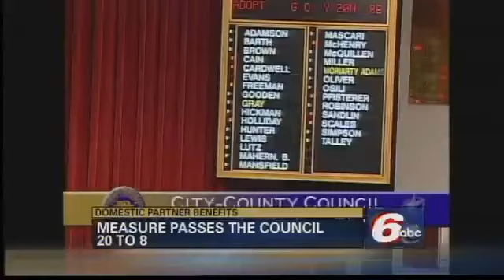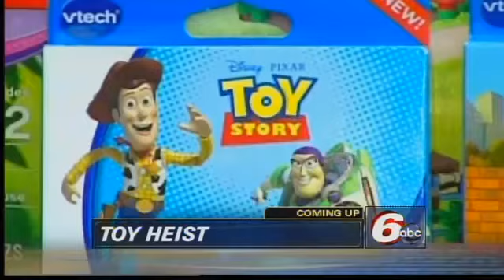clip for pic